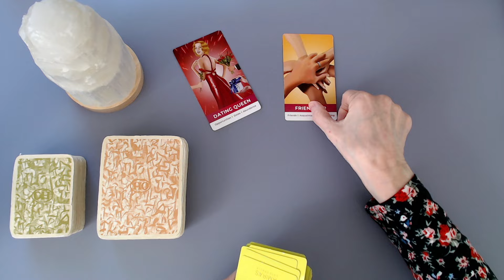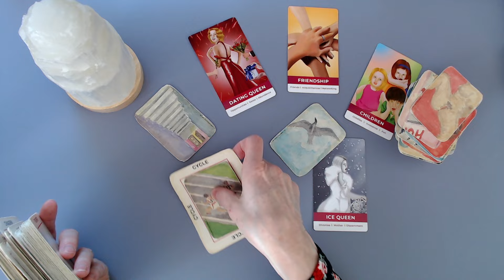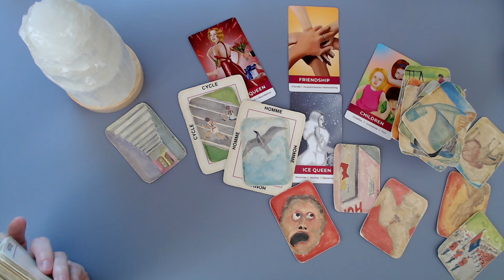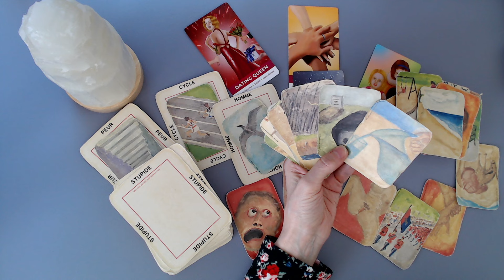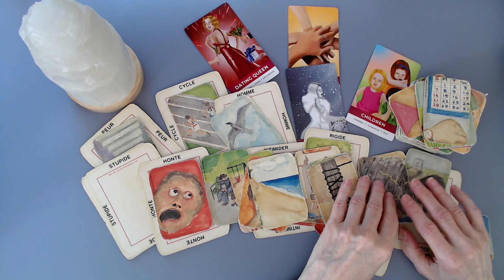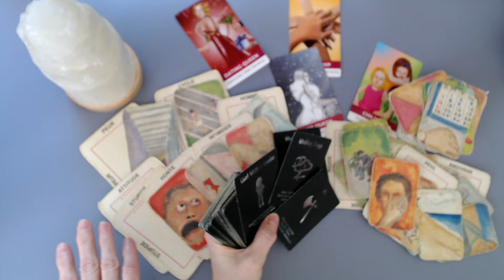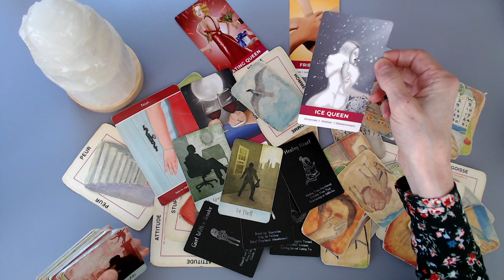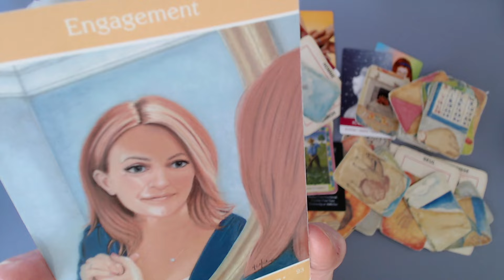Il veut que tu lui foutes la paix! Il veut être libre! Il te ment concernant son emploi du temps.